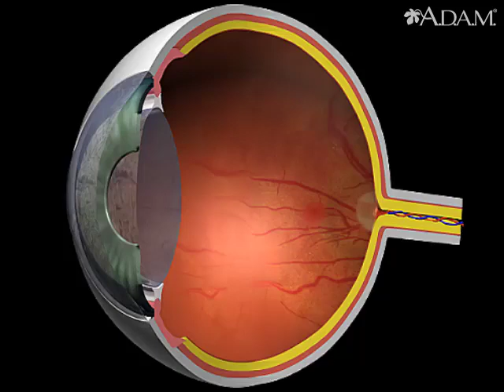Glaucoma || Health Video || MedlinePlus || Medical Videos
Overview
Glaucoma is unhealthy pressure inside the eye. Untreated, it can damage the optic nerve, causing vision loss and blindness.